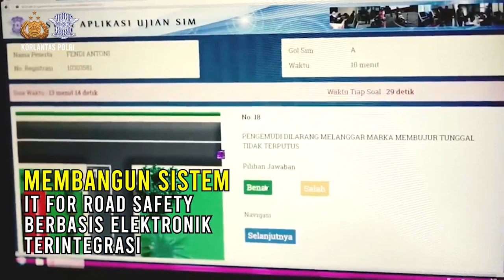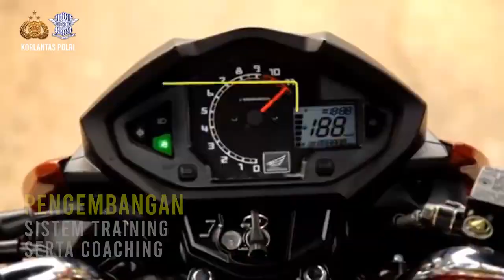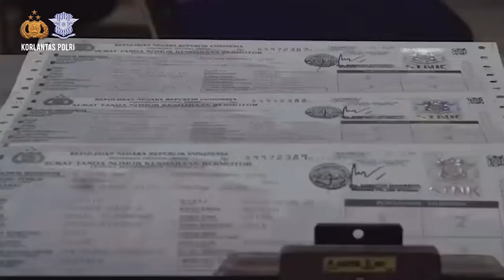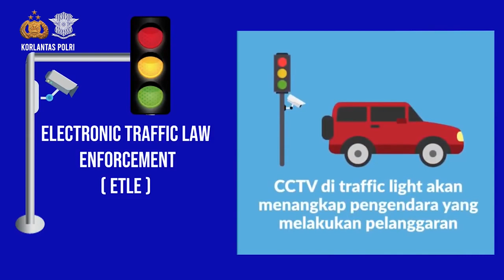PRESISI DALAM IMPLEMENTASI ROAD SAFETY II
implementasi road safety policing pada konteks presisi yang prediktif, responsibilitas, transparan dan berkeadilan  adalah berkaitan dengan bagaimana terwujudnya lalu lintas yang aman selamat tertib dan lancar

Mengembangkan inovasi di bidang lalu lintas seperti IT For Road Safety yang berbasis elektronik serta online demi terwujudnya pelayanan yang prima kepada masyarakat